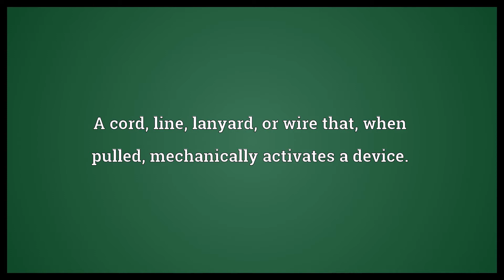Trip cord Meaning